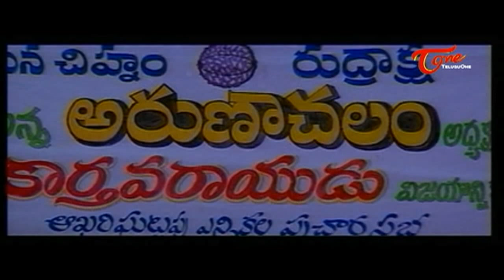Arunachalam Movie Comedy Scenes || Back to Back || Rajnikanth || Soundarya || Rambha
Arunachalam Comedy Scenes. Watch Hilarious Telugu Comedy Scenes from Arunachalam Movie  Starring  Rajnikanth, Soundarya, Rambha .Director Sundar

Arunachalam(Rajinikanth, Soundarya, Rambha, Raghuvaran,Janaga Raj,Senthil )